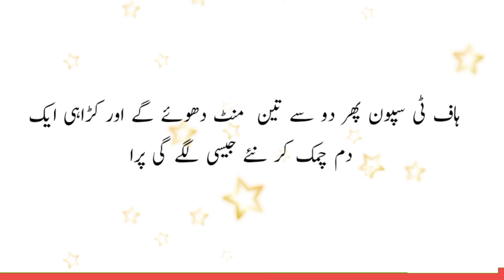Jali Hui Kali Karahi Sheshy Ki Tarha Saaf Karny Ka Raaz | کالے سے کالے برتن صاف | Cooking Hours